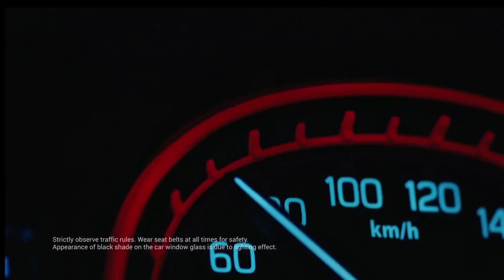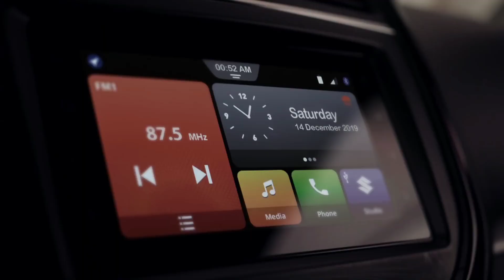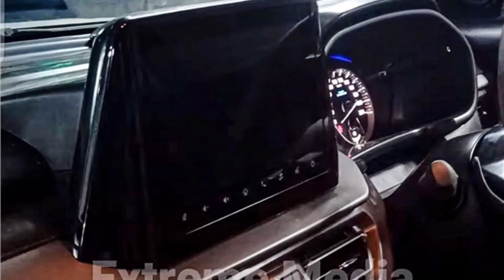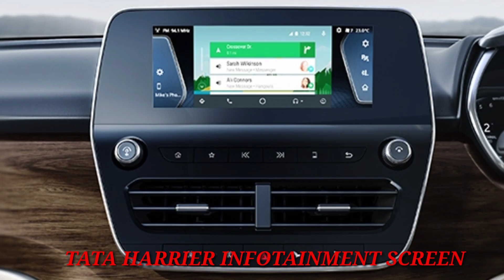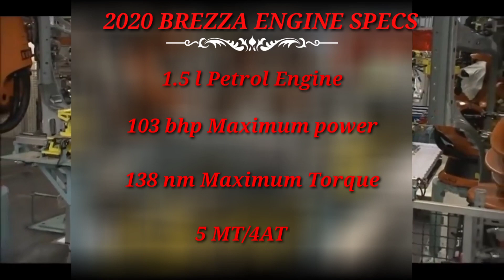brezza 2022|Vitara Brezza 2022|All facts jo sayad hi apko kisine bataya ho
Hey Guys Welcome to Turbodrive 💥
Kaise hai aap sab log ajke video me hum log janenge all new Maruti Suzuki brezza 2022 ke bareme.